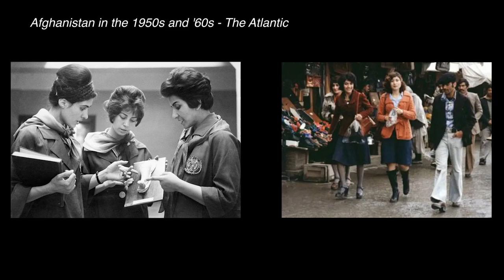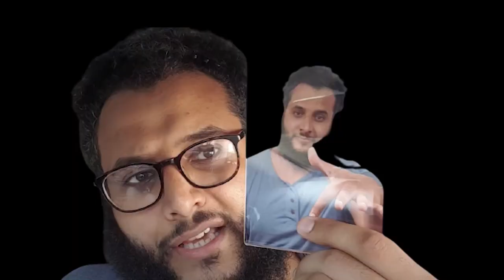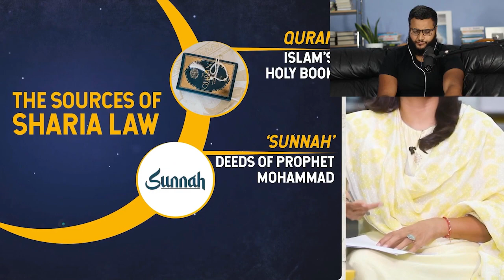Mohammed Hijab defends the Taliban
According to Muslim apologist Mohammed Hijab, we cannot claim the Taliban are worse than Western societies.

Muslim Responds to Indian News .Sharia Law, Taliban and Afghanistan